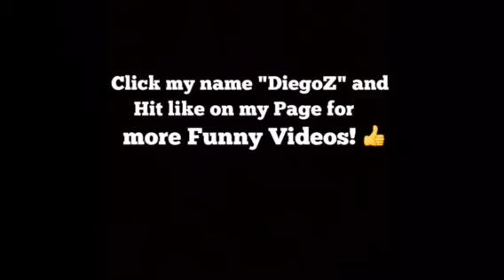DiegoZ Vine Compilation